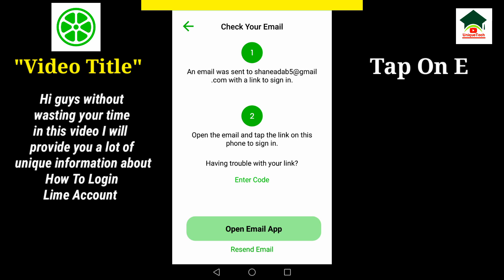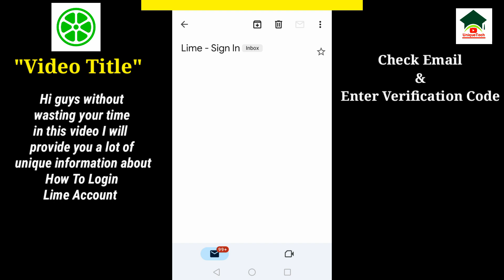How to sign in lime account||Lime account login||Unique tech 55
Assalam-O-Alikum Unique Tech Family.In this video I will tell you about How to sign in lime account.Hope you guys enjoy the video and give a like If you enjoy the video And also subscribe to my channel to get more informative videos like this.

                              Take Care
                              Allah Hafiz